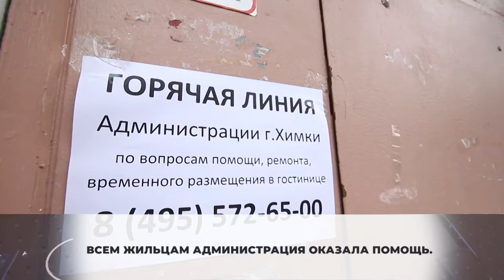Что делать дальше? В Химках устраняют последствия пожара. 07.12.2020